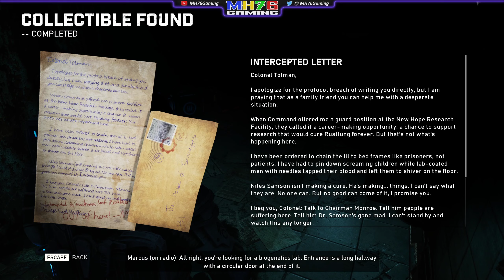Gears 5 CoOp #2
Continuing on the Co-Op playthrough of Gears 5 with Allan.
We start Act 2 and head up north into the cold.